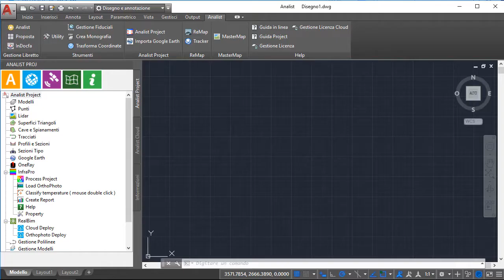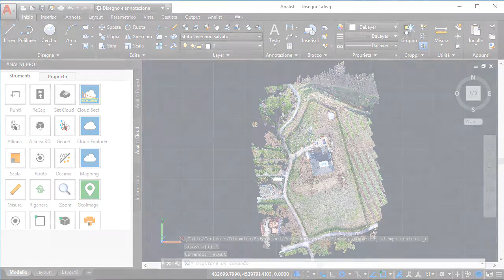Topografia: come importare una Nuvola di Punti in Analist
- Come importare una Nuvola di Punti generata con drone o macchina fotografica e Pix4Dmapper in Analist, il programma per Rilievi e Topografia basato su tecnologia Autodesk.

Link Utili